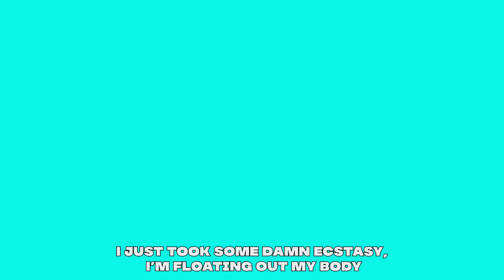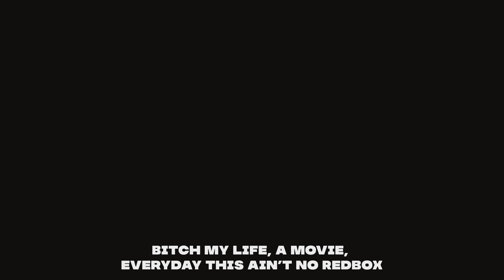Trippie Redd – Molly Heart (Official Lyric Video)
Official Lyric Video for "Molly Heart" by Trippie Redd

TRIP AT KNIGHT OUT NOW

Animated by Liam ‘Doc’ Gordon
Creative Director: Nolan Riddle
Directed by Mooch

[Intro]
Molly (Loesoe goin' crazy)
Molly
Molly (Yeah)

[Chorus]
That's lil' Becky (Yeah) off that molly water
Shit get hectic off that molly water
Not no Fetty, don't know how I'm earthbound, but I'm ready
So much water on me just like a levee
Molly heart, molly water, water (On that molly)
Molly heart, molly water, water (It's on my body)
Molly heart, molly water, water (Bitch, I'm out my body)
Molly heart, molly water, water (Drop some damn Jollies)

[Verse 1]
She say she won't pop a molly
I just took some damn ecstasy, I'm floating out my body
Man, these niggas don't exist to me, invisible like Parley
My lil' shawty, she a brat, I ain't fuckin' on no Barbiе
Niggas want me on they time, but I'm showin' up tardy
I makе millions by the day, I ain't doin no more parties (But I love LA)
I'm in hella Rick, where the fuck is Morty? (Yeah)
Shawty trippin', tryna find a fuck to give, it's like tryna find Dorothy

[Chorus]
That's lil' Becky (Yeah) off that molly water (Molly)

[Verse 2]
Yeah, she put her own molly in her water, nigga, I ain't Rick Ross
With my dick on her lips, smeared face like lip gloss
Nigga, I ain't MMG, but lil' nigga, I'm a big boss
Molly water on me, nigga, I don't sip VOSS (Molly water)
Ballin' on these niggas like Chris Bosh (Molly water)
Time is precious, Richard Mille for the wristwatch (Molly water)
Kingdom Hearts pirate ship, they gon' get washed (Molly water, ah)
Bitch, my life a movie every day, this ain't no Redbox

[Chorus]
Molly heart, molly water, water (Drop some damn Jollies) TripAtKnight #1400